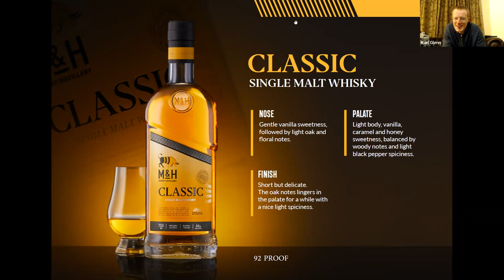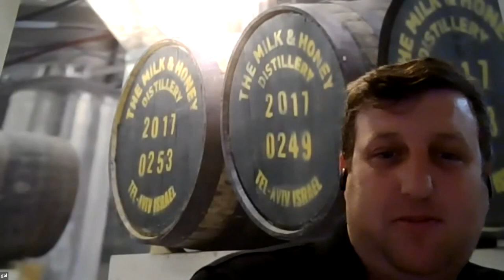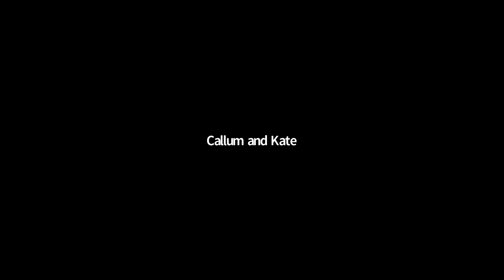NEWAS - Heavenly Milk & Honey 12th February 2022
So we get to talk with lovely peeps that make up Milk & Honey whisky and will be joined by Shilton with a heck of a line up which is as follows:
Classic
Elements Red Wine
Apex Pomegranate
Apex Dead Sea
Elements Peated